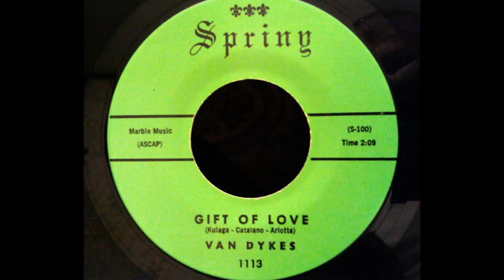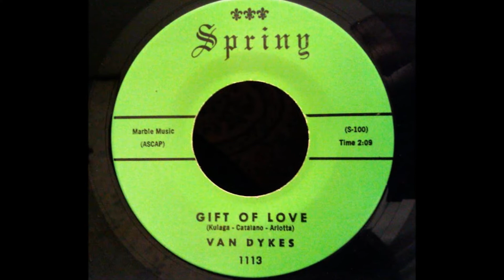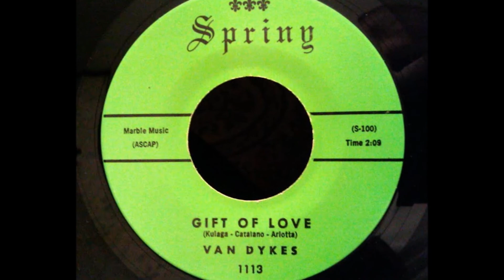The Van Dykes - Gift Of Love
The Van Dykes (Paterson N.J.) aka The Temptations

Personnel:
Mike Cruz (Lead)
Benny Ortiz (First Tenor)
Tommy Rivera (Second Tenor)
John"Junior"Garcia (Baritone)
Ray"Bang Bang" Martinez (Bass)

The Van Dykes were originally called the Temptations under which name the New York group - Tommy Rivera, Benny Ortiz, Mike Cruz, Junior Garcia and Ray Martinez- were signed to king records of Cincinnati and made their debut with a Rock'n'Roll novelty "Roach's Rock" in 1958. Another group as the temptations who recorded for Savoy, staked a prior claim to the name obliging the King Group to change its name to the Van Dykes in time for their next release, "The Bells are ringing", an exquisite record that surprisingly failed to elicit the response it merited.

Three Years later demand for the record at New York's Time Square record shop, a legendary haven for collectors, created a resurgence of interest in "The Bells are ringing" which had a long since become unavailable. A young king employee named Seymour Steinbeigle who had been given the task of overseeing King's back catalogue, re-issued "The Bells are ringing" on King's Deluxe subsidiary to meet a demand on the East Coast where sales, helped by a little airplay pushed it to #99 on the hot 100 - a poor showing for a record of such undoubted quality. Seymour Stein later founded Sire Records.